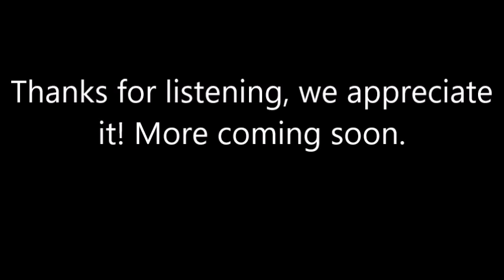KL Radio ITM - Mike Ensastigue - Fat Cat Sessions Ep. 91 - Aired on 31.01.23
Listen to the brilliant Fat Cat Sessions with Mike, every Monday night / Tuesday morning at 4am UK time & every Friday at 10am UK time only the best ad free 24.7 multi-genre online dance music radio station.

Fat Cat links